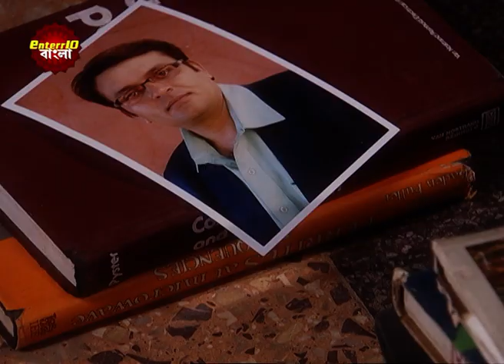Jyoti | জ্যোতি | অনেকদিন পর নিজের বাবার চোখে আত্মবিশ্বাস দেখলো জ্যোতি। | Episodic Glimpse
Watch the Enterr10 Bangla channel from the comfort of your home on:
DD Free Dish: Channel No. 93
Sun Direct: Channel No. 643
Dish TV: Channel No. 1419
Airtel Digital TV: Channel No. 715
Tata Sky: Channel No. 1322
SITI: Channel No. 259
GTP: Channel No. 010
Hathway: Channel No. 657
DEN: Channel No. 558
Mr. MPL: Channel No. 048